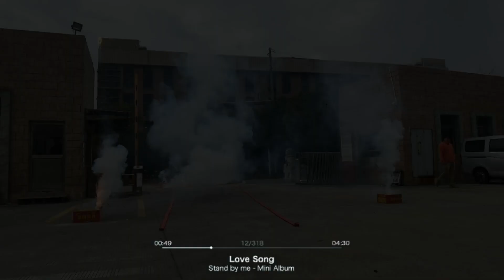Good luck with your work throughout the new year.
2024 make a million